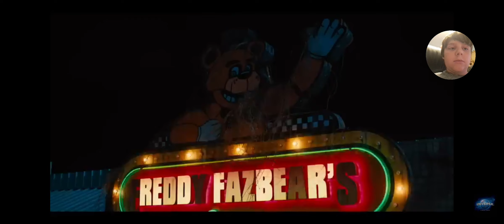5 nights at Freddy's movie trailer reaction